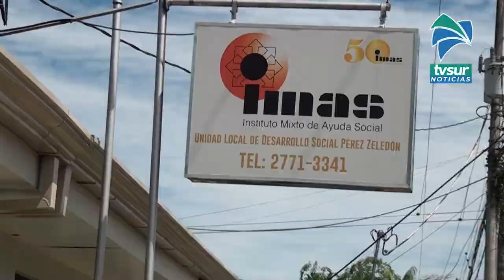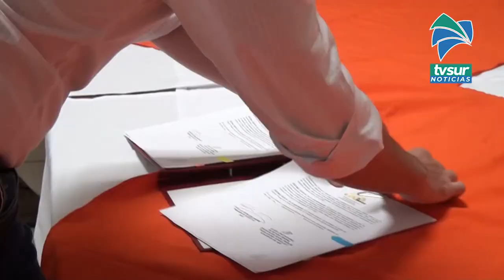IMAS invertirá casi 500 millones de colones en proyectos comunales en la Zona Sur